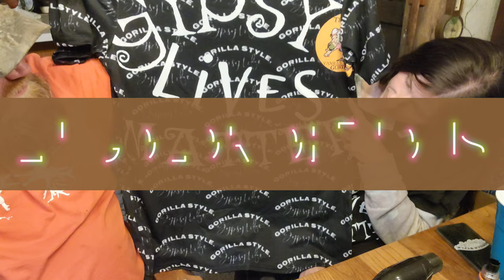We Got Mail | Prize Package | +Freshies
Tammi Received her Prize Package from @LeesArkansasBound , And we also Got some Freshies and The whole mail unboxing is just So Great! Enjoy!